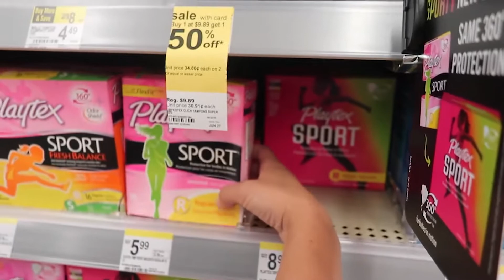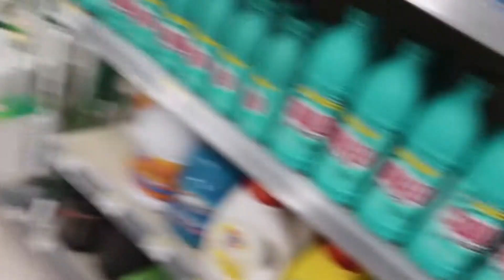SML's/Logan's Ex-Girlfriend Is a Immature Person!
⭐INFORMATION
-Welcome to Joey gaming! I'm not a Fortnite channel, I'm not a Minecraft channel, I'm not a Call of Duty channel, I'm not a Halo channel, I'm a gaming channel that plays all type of games. FPSs, Sandboxs, RTSs, Horror, and much more. I also upload daily and sometimes a Twitch/Mixer stream has a secondary upload.

Fortnite Support a Creator Code JOEY-GAMING

⭐CHANNELS THAT INSPIRED ME